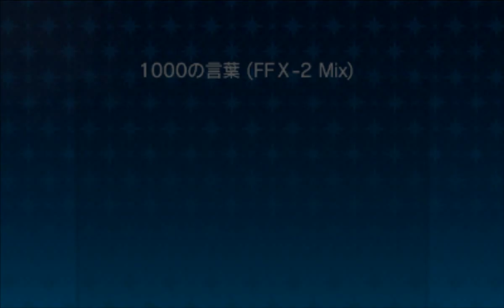[3DS] Theatrhythm Final Fantasy: Curtain Call - Final Fantasy X-2 1000 Words -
Was a request from Dave Lewandoski. Hope you enjoy it.